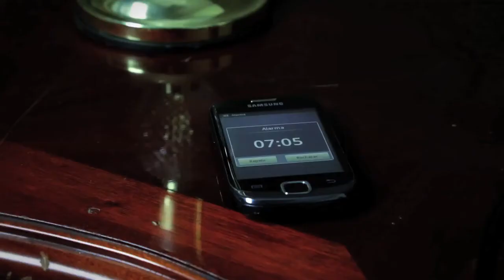FELIZ DÍA DEL PADRE